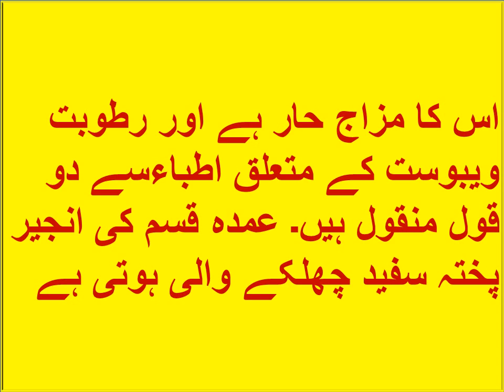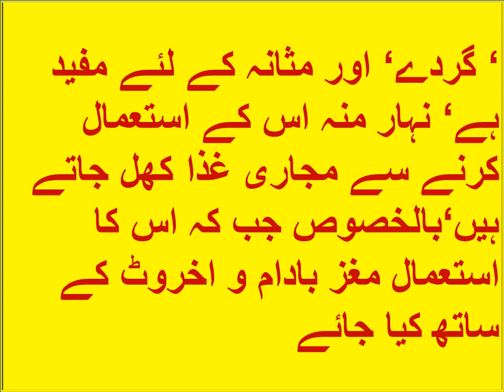تین: انجیر کیا ہے اور اس کے فوائد و نقصان کیا ہے Anjeer ke phaayade aur nukasaan kya hai in Urdu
آپ اس video میں تین:  انجیر کیا ہے اور اس کے فوائد و نقصان کے بارے میں جان سکتے ہیں ۔۔۔۔۔۔۔۔۔۔۔

دوستو !
"علم طب" اس YouTube چینل میں  آپ کو طب نبوی ﷺ ، پھل، سبزیاں، مسالے ، قدرتی علاج اور میوے وغیرہ کے بارے میں ایک بنیادی علم ، اس کے فوائد و نقصانات اورطریقہ علاج اردو ، ہندی میں ملے گا ۔
طب نبوی  ﷺ کے طریقہ علاج
گھریلو نسخہ کے فوائد و علاج
آیور ویدک کے طریقہ علاج دیسی نسخہ کا علم و علاج
دادا ماں کے گھریلو نسخہ
قدرتی چیزوں سے علاج
اور طبی خبریں.